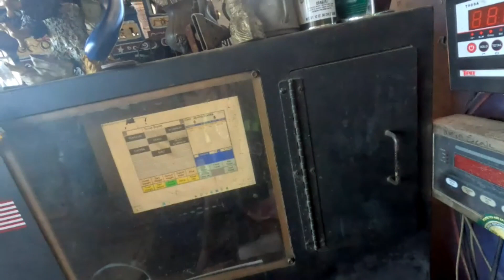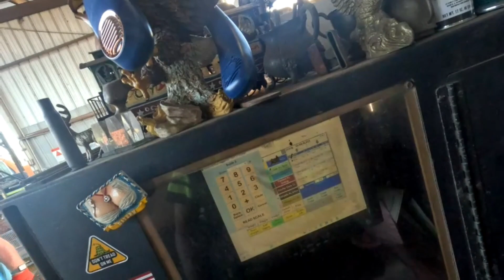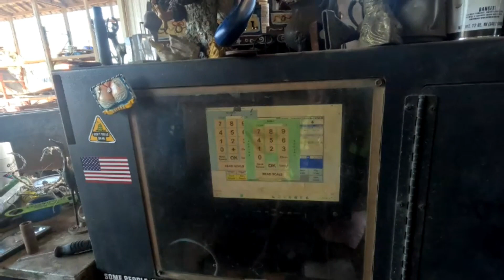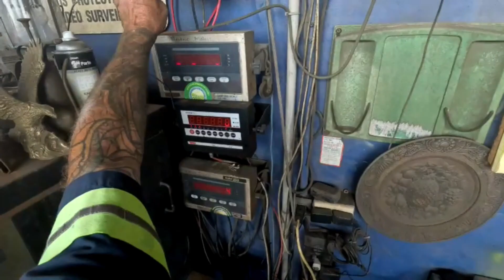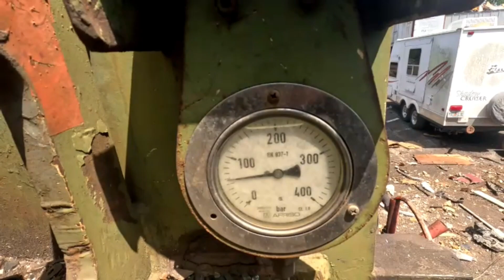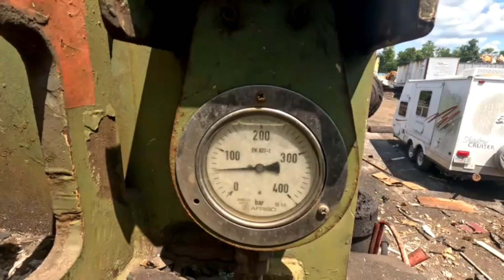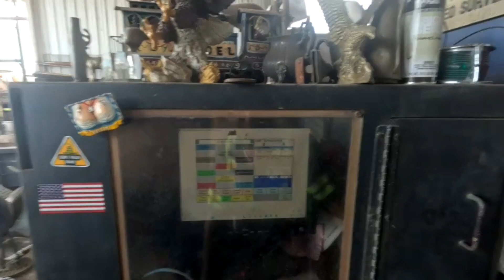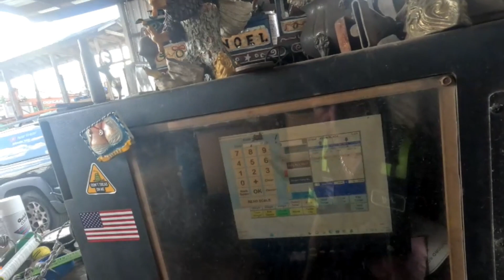HOT AND SWEATY MONDAY